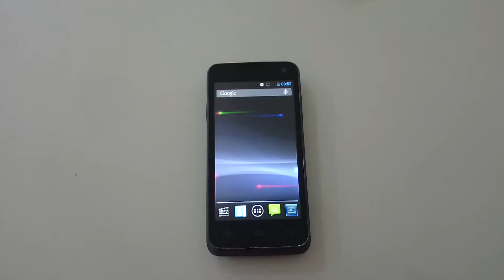Micromax A94 Display Colours Test